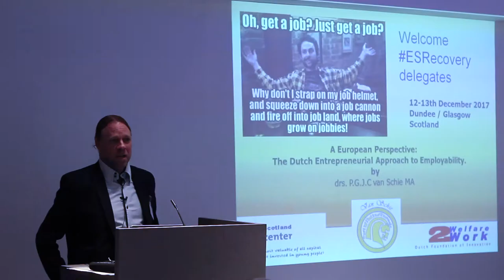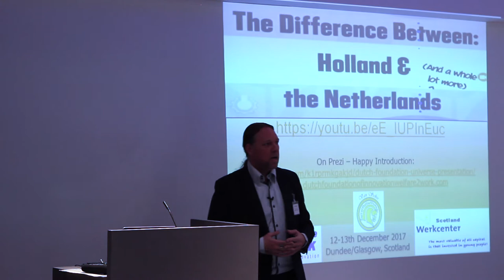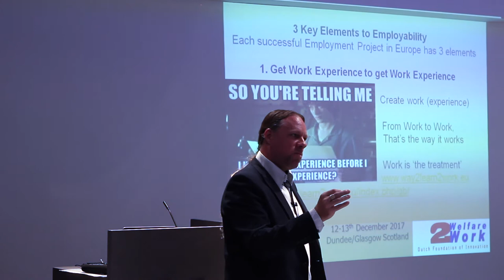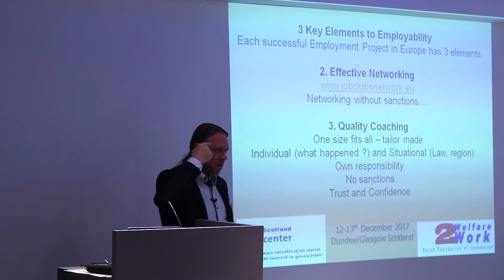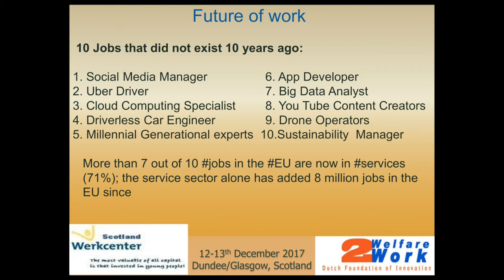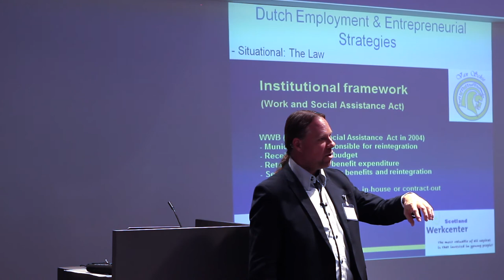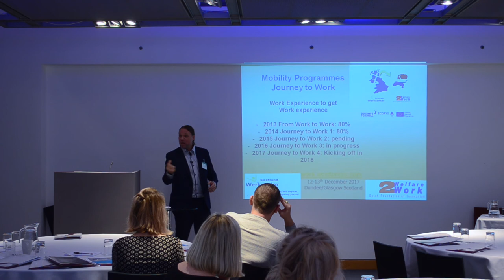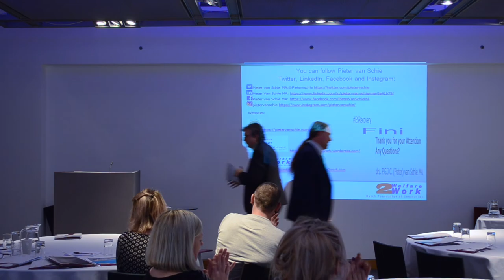Pieter van Schie - A European Perspective: The Dutch Entrepeneurial Approach to Employability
'Employment - Supporting Recovery and Reducing Stigma'

Dundee and Glasgow - 12th and 13th of December 2017

Scottish Drugs Forum hosted two events which aimed to highlight the importance that employment can have on recovery from drug or alcohol problems.

Topics that were discussed include barriers to employment; such as criminal convictions, literacy issues, lack of qualifications and self-esteem.

Pieter van Schie, Chief Executive MD at Werkcenter International and Werkcenter Scotland, employment and Welfare to Work specialist led the keynote lecture in Glasgow, providing a European perspective to approaching recovery through employment.

Pieter also took part in the SDF ConversationsWith video series, where he discussed the issues raised in further detail

The event was also an opportunity to discuss the work of the award-winning Addiction Worker Training Project, which supports and trains people with a history of problem drug or alcohol use to work in the Social Care field.